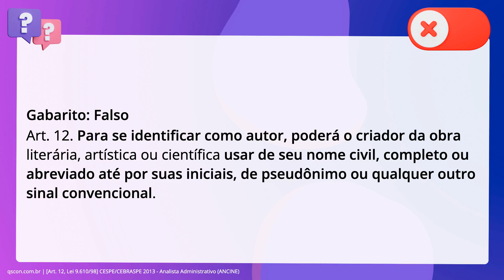QScon Direito: [Art. 12, Lei 9.610/98] CESPE/CEBRASPE 2013 - Analista Administrativo (ANCINE)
Art. 12, Lei 9.610/98 | CESPE/CEBRASPE 2013 | Analista Administrativo | (ANCINE)

Julgue o item seguinte à luz da Lei 9.610/1998. Ao se identificar, o autor só poderá utilizar seu nome civil, seja completo,. seja abreviado, não lhe sendo permitido fazer uso de pseudônimo ou qualquer. outro sinal convencional.

Gabarito: Falso